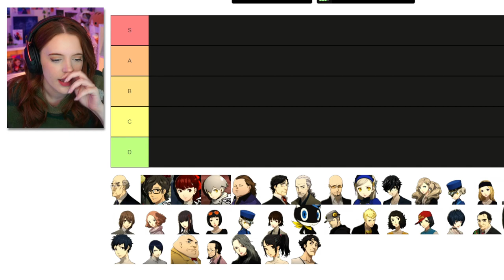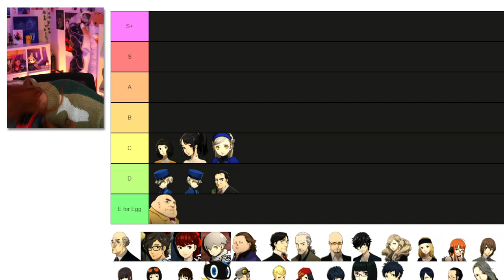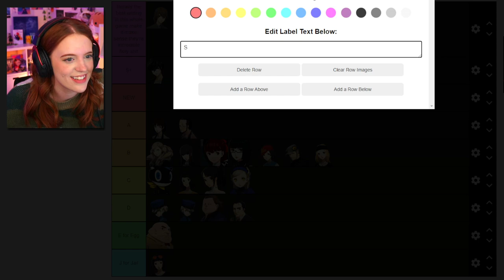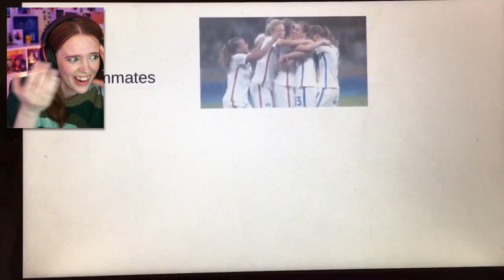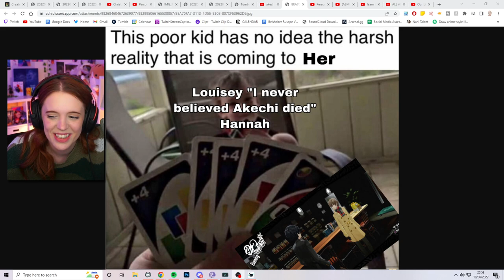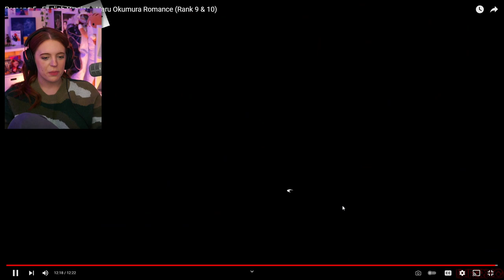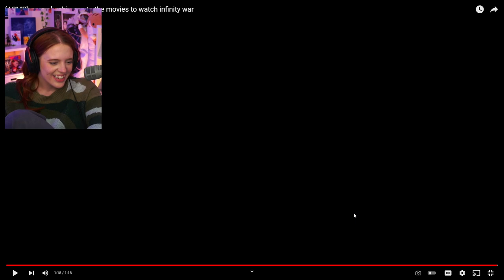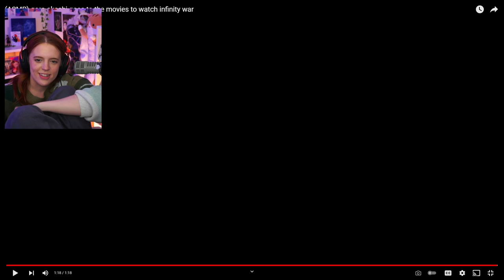Discussion/Analysis of Persona 5 Royal ✧・ﾟ:*